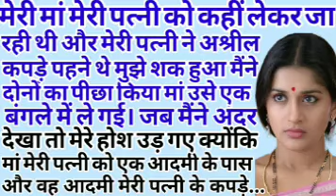Emotional heart touching Manohar kahaniyan Hindi rochak kahaniya Suvichar sacchi kahani